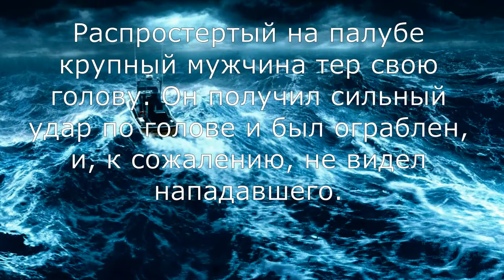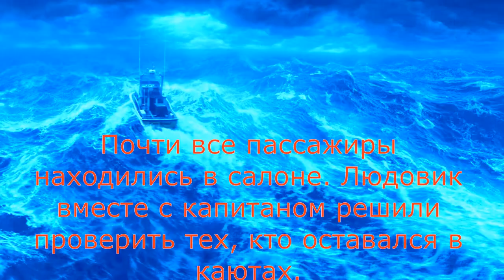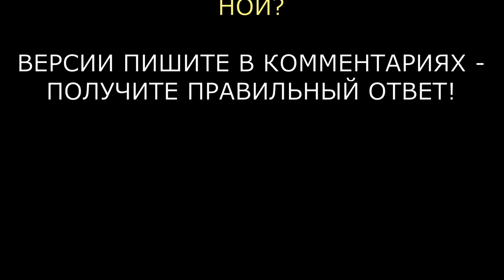Детектив Людовик. Шторм на море Детектив-комикс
Людо прибывает на место совершения преступления, задает вопросы различным свидетелям, среди которых находится и виновник. В этом выпуске "Шторм на море"